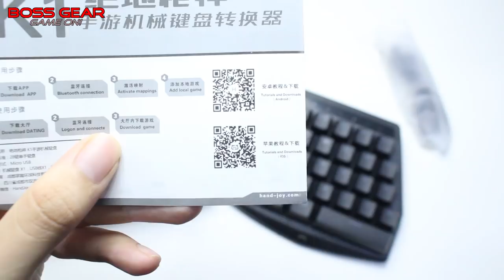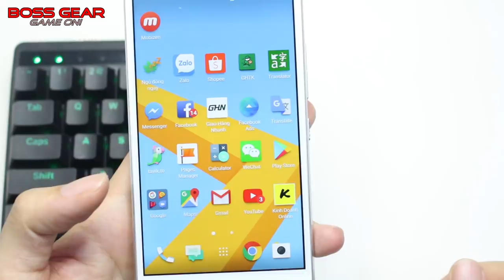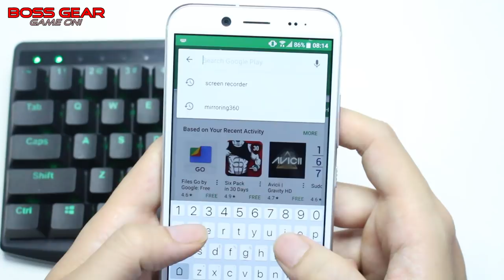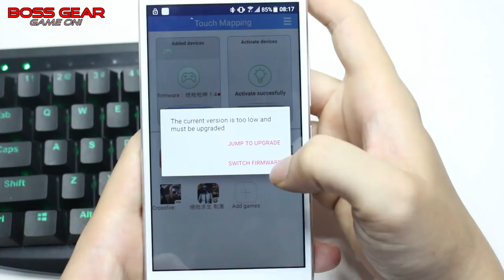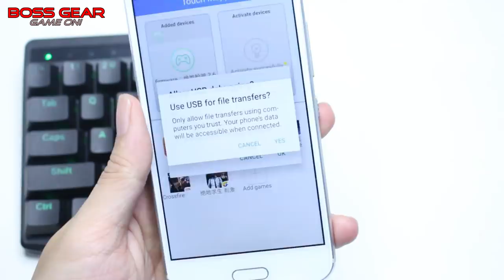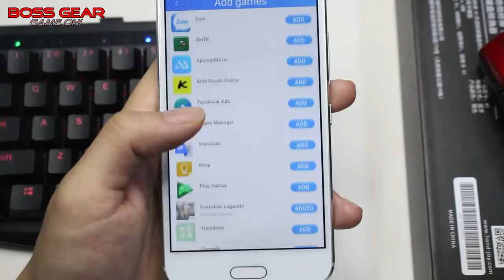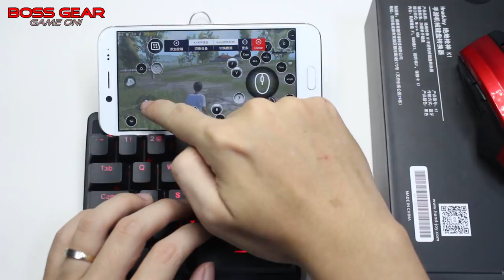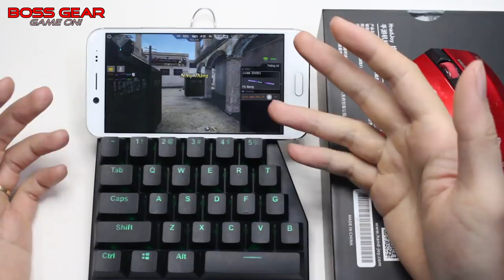Mở hộp và Hướng dẫn sử dụng bàn phím cơ HANDJOY K1 kết nối với thiết bị Android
Lưu ý hiện tại bên BossGear không kinh doanh sản phẩm này nữa,các bạn có thể tham khảo tại đây để mua sp:

=Bàn phím cơ Hanjoy K1 là một bàn phím cơ cực kỳ đặc biệt, có thể kết nối với các thiết bị di động sử dụng hệ điều hành Android và IOS để thiết lập chơi các game siêu đã !!!